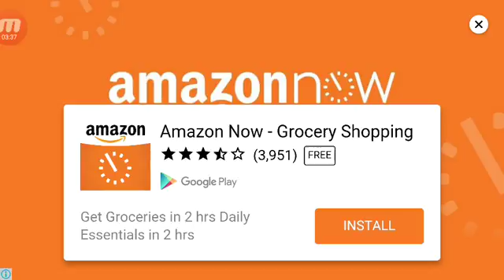Warship Battle Episode3 Mission4